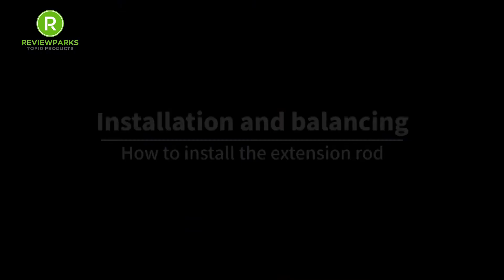FeiyuTech AK4000 Camera Stabilizer | DSLR AK4000 Gimbal Camera | Review Video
Welcome To ReviewParks

FeiyuTech AK4000 Camera Stabilizer 3-Axis Handheld Gimbal Fits Canon/Nikon/Sony/Panasonic DSLR Camera,Max Payload 4.0KG with Follow Focus II
• ✨HIGH WEIGHT CAPACITY & WIDE COMPABILITY: The weight capacity of the AK4000 gimbal arranges from 0.33lb (150g)-80.8lbs (4000g). High-torque motors enable gimbal compatible with Canon 5D Mark III/ Mark IV/ 6D / 80D, Sony α7 seirous, α9 series, GH5/GH5S, Nikon D850 and other cameras with similar dimensions and weight etc.
• ✨LCD TOUCH PANEL: LCD touch panel for easy adjustment of follow focus, zoom, sensitivity, white balance, exposure compensation, motor speed, scene setting, and auto-rotation mode settings. Touch panel supports firmware updates
• ✨MULTIFUNCTION HANDWHEEL & HIGH-PRECISION SOFTWARE ALGORITHMS: The high-precision magnetic induction knob allows control of focus, zoom, and camera movement in select operation modes of the gimbal, including pan and tilt modes. And the AK2000 gimbal equipped with M4 kernel MCU, 0.02° high-precision magnetic encoding sensor, and W5 generation control algorithm with correction speed of 2000 times per second